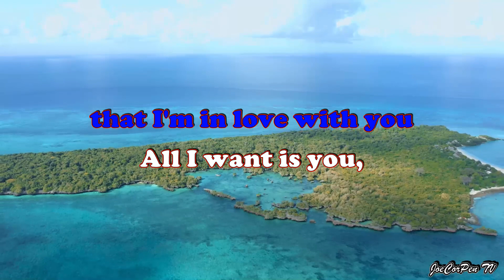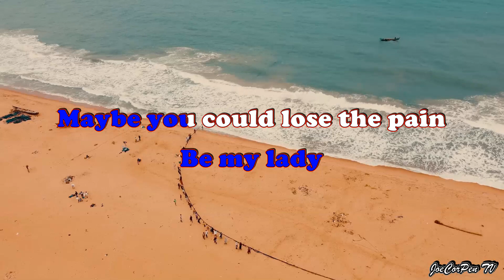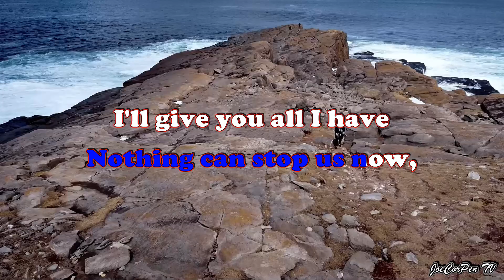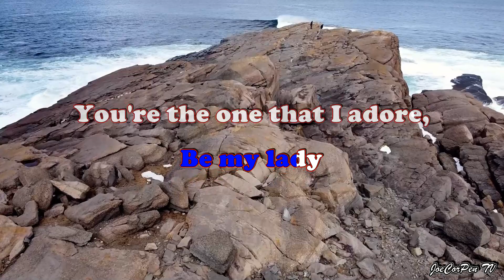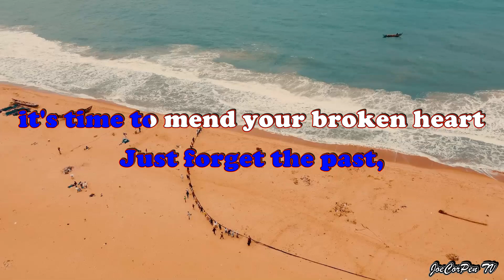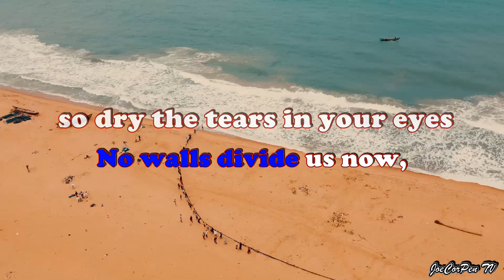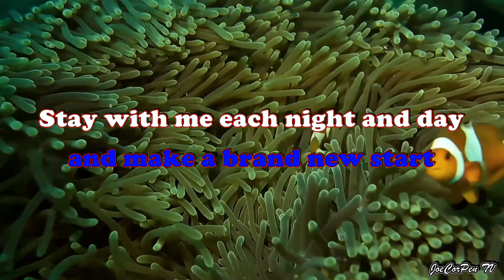Be My Lady by Martin Nievera (Karaoke)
Be My Lady
by: Martin Nievera

Lyrics:

Be my lady
Come to me and take my hand and be my lady
Truly, I must let you know that I'm in love with you
All I want is you, how I need you, so please

Be my lady
Maybe you could lose the pain if you just tell me
Say the words you long to whisper that I want to hear
Something's on your mind, is it hidden in your smile?
Be my lady
Just forget the past, it's time to mend your broken heart
No walls divide us now, so dry the tears in your eyes
Nothing can stop us now, I'll give you all I have

Be my lady
You're the one that I adore, so please believe me
I can never find the courage to resist your charm
Nothing's more divine than each moment, you are mine

Be my lady
Let the sun shine through your heart and make a brand new start
Stay with me each night and day through the rest of my life
Just like a work of art, my love will last until forever
Just like a work of art, my love will last forever

Source: Musixmatch